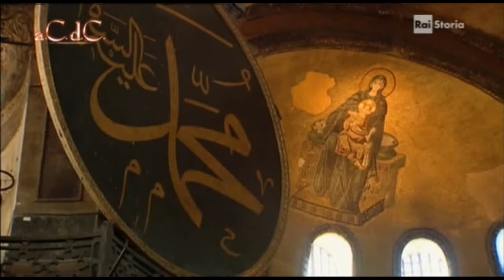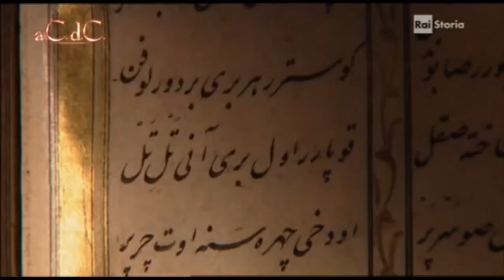Roxelana la favorita del Sultano Alessandro Barbero Potere delle Donne parte 2 doc ita documentario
libro consigliato :) Roxelana di Osyp Nazaruk
Le mille e una notte
documentario documentari italiano doc ita